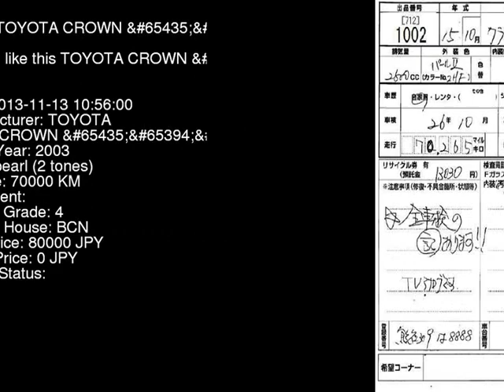2003 TOYOTA CROWN _LTD JZS171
the Authority on JDMs since 2007!  . Details on this car from auction in Japan